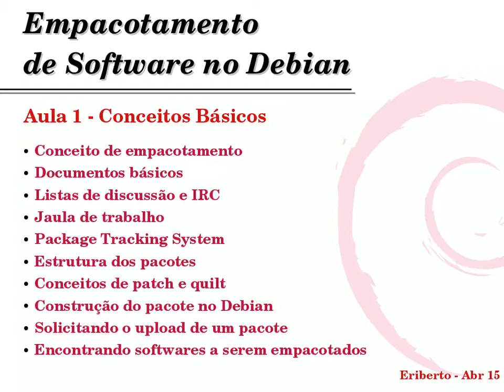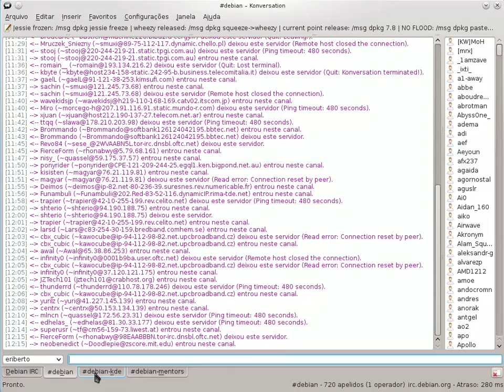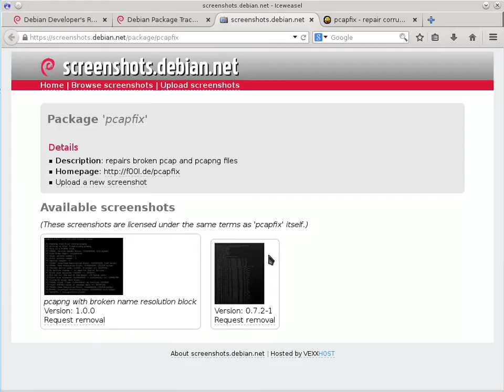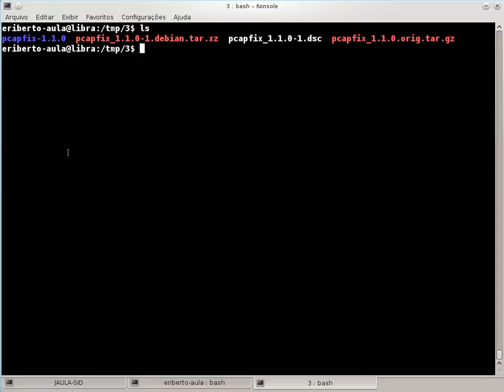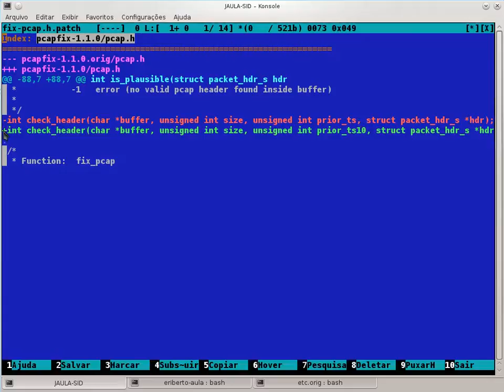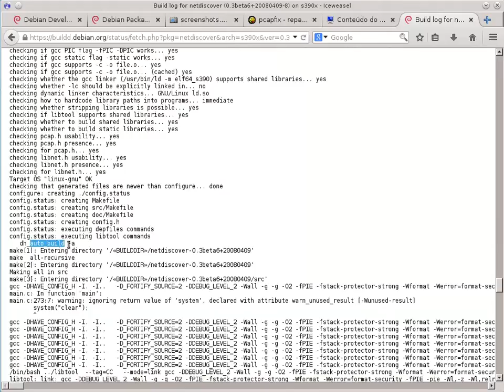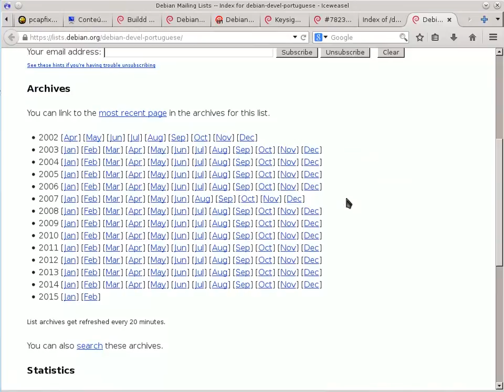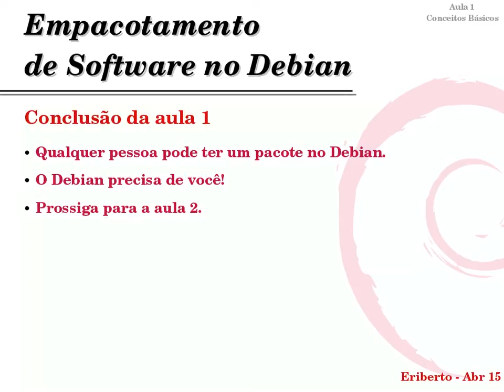Empacotamento de Software no Debian - Aula 1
Curso on-line (videoaulas) de empacotamento de software no Debian (Linux, Hurd, KFreeBSD), ministrado por João Eriberto Mota Filho. Filmado em abril de 2015.

Aula1 - Conceitos básicos

Conteúdo:

- Conceito de empacotamento
- Documentos básicos
- Listas de discussão e IRC
- Jaula de trabalho
- Package Tracking System
- Estrutura dos pacotes
- Conceitos de patch e quilt
- Construção do pacote no Debian
- Solicitando o upload de um pacote
- Encontrando softwares a serem empacotados